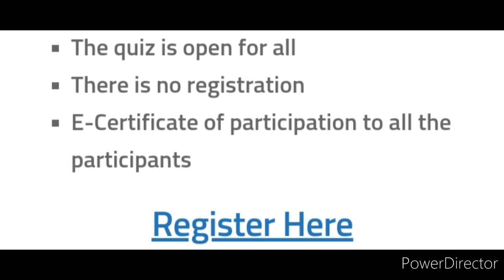QUIZ COMPETITION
Statistics Awareness Free Quiz On National Statistics Day

Organizer: Department of Science and ENIGMA - Mathematics and Statistics club, St. Francis College, Bengaluru-34

About the Quiz Competition

Date and Time: 29/06/2022 from 08.30 AM to 08.30 PM
The quiz is open for all
There is no registration
E-Certificate of participation to all the participants

3 Best A4 size Drawing books set in affordable amount